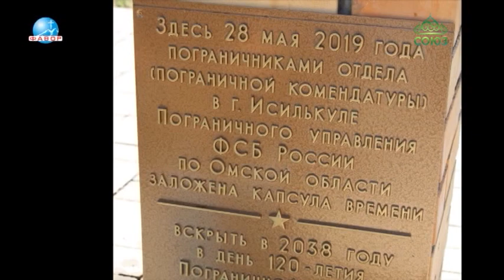День памяти и скорби в городе Исилькуле был отмечен сразу тремя знаменательными событиями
День памяти и скорби в 78-годовщину начала Великой Отечественной войны в городе Исилькуле Омской области был отмечен сразу тремя знаменательными событиями - Торжественным митингом, закладкой капсулы времени потомкам и освящением памятника воинам-пограничникам.